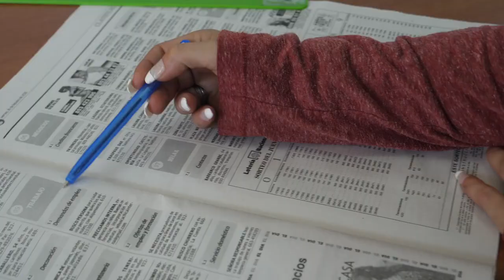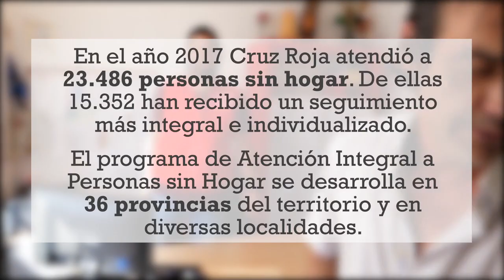Atención integral a personas sin hogar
Cruz Roja lleva años trabajando para dignificar la situación de las personas sin hogar. Su labor va más allá de la propia cobertura de sus necesidades básicas, ofreciendo un apoyo integral y continuado para lograr su reinserción. En el siguiente vídeo, el centro de Atención a Personas Sin Hogar, ubicado en La Cuesta (La Laguna- Santa Cruz de Tenerife) nos abre sus puertas para mostrarnos que funcionan como un verdadero hogar.